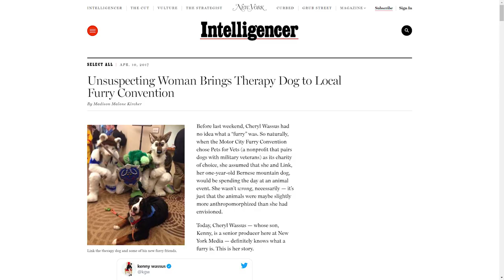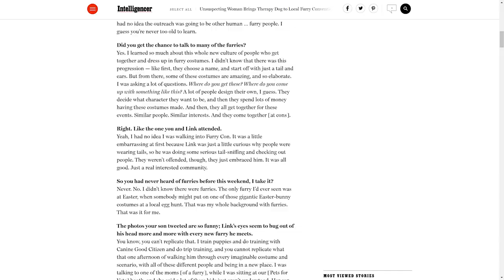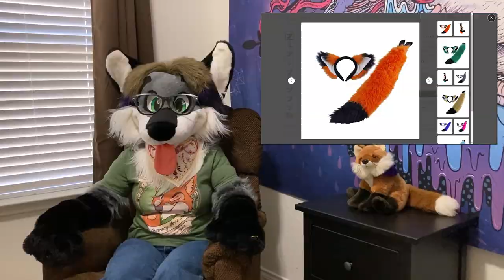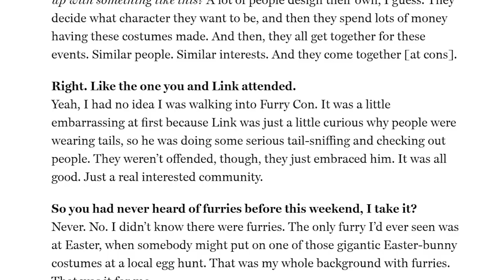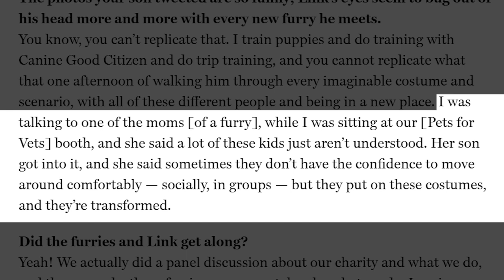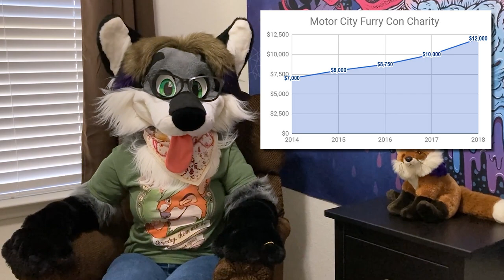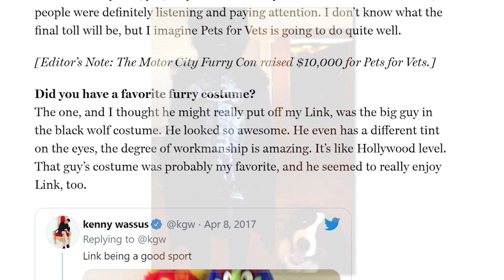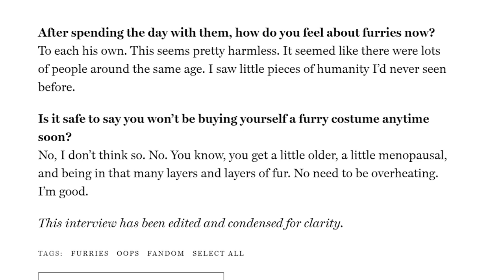61 New York Magazine | Furries in the Media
In today’s review, an unsuspecting woman brings a therapy dog in training to a furry convention.

Furries in the Media is a review series that takes a look at TV shows and news reports that feature furries or the furry fandom.
From there, I judge the video clip based on how accurately the furry fandom is portrayed, and the overall spirit of the representation (is it good-natured or mean-spirited?).

New York Magazine - Unsuspecting Woman Brings Therapy Dog to Local Furry Convention, Madison Malone Kircher, April 10, 2017

Photo/Art credits:
Lunar Forest on Tumblr

I guess I should use this website more, huh